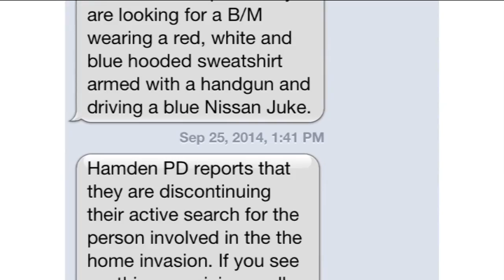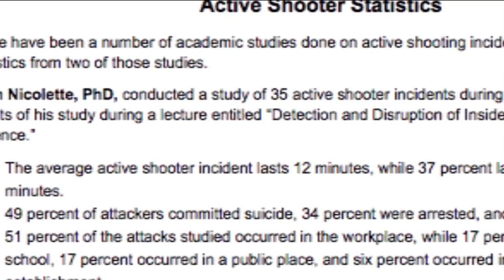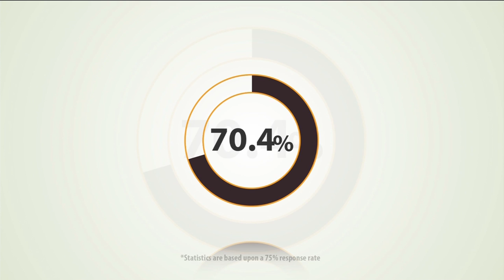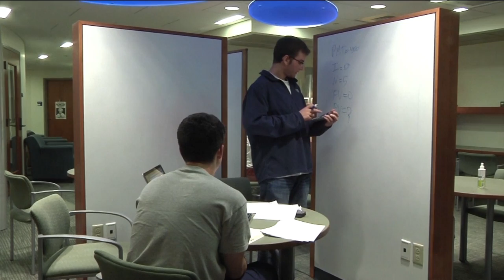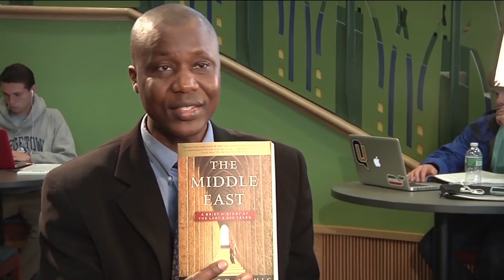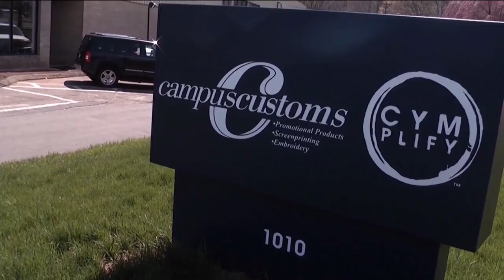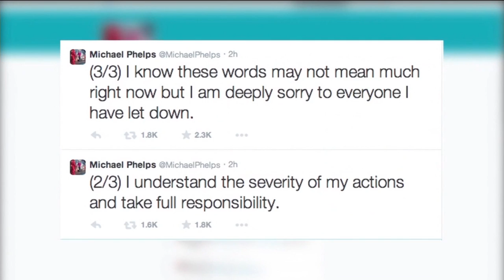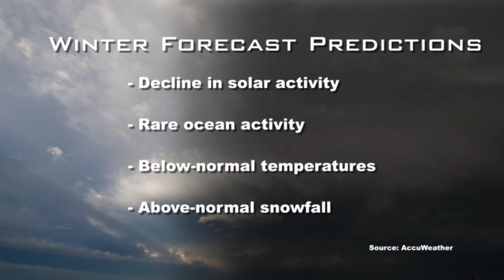Q30 Newscast: 10/1/14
Possible active shooter drills at Quinnipiac highlight all the latest news on this week's "Q30 Newscast." Taylor Popielarz and Liv Dufault anchor all the coverage. The 2014 Fall Fest occurred over the past weekend. The School of Law held it's official opening ceremony. Q30's John Small finds out if people believe college is actually worth it. Sean Clasby learns more about Quinnipiac's Learning Commons. Several break-ins continue to occur around the city of Hamden. Taylor Popielarz has a sit-down interview with Professor Fodei J. Batty to learn more on who/what ISIS is. Matthew Sharp has the latest in world news. Anna Sackel provides the full weather forecast. Maddy Holloway has the entertainment update and Dylan Fearon has the highlights from the past week in Quinnipiac athletics. Elijah Westbrook also previews the weather that may lie ahead in the predicted harsh winter that is fast approaching.